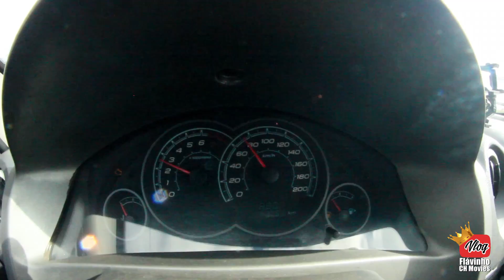UM POUCO PEGA MESMO KKKKK , JÁ TÔ ACOSTUMADO !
COMPRE CAMISETAS E OS ARTIGOS DO CANAL (LOJA ON LINE)

Gosta de carro ? BAIXE O APP AUTO CLUBES.

CONTATO DAS LOJAS#
*LITCAR - CENTRO DE ESTETICA Automotiva ´- 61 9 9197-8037
*PINTURA DAS RODAS 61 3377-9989 SUPER OK PNEUS E RODAS
*PINTURA DOS RETROVISORES 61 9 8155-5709 LEO MOTA
LANTERNAGEM E PINTURAS AUTOMOTIVAS
*PNEUS 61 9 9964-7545 SUSPEN LU PNEUS E RODAS
*SUSPENSÃO A AR 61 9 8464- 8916 LZO SUSPENSÕES ESPECIAIS
*TUDO DE INFORMATICA 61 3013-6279
DIAGNOSTICINFORMÁTICA
*SOM AUTOMOTIVO 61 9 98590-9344
*ADESIVOS 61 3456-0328 I9 SINALIZAÇÕES
*BANCOS DE COURO 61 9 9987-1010 REVITAR COURO

CONTRATE NOSSO CANAL (Coberturas de eventos e filmagens automotivas) 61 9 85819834

"Carro e apenas desculpa pra encontrar os Amigos"
Flávinho Ch